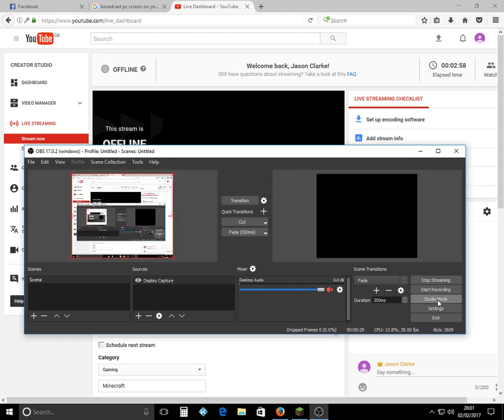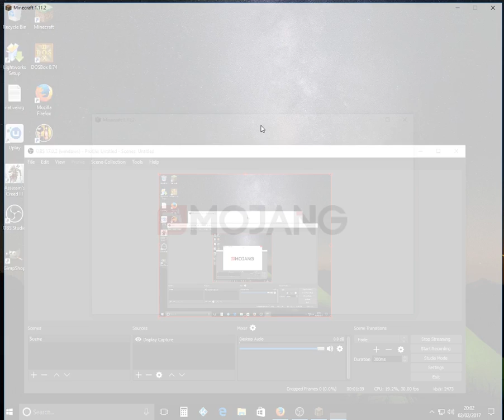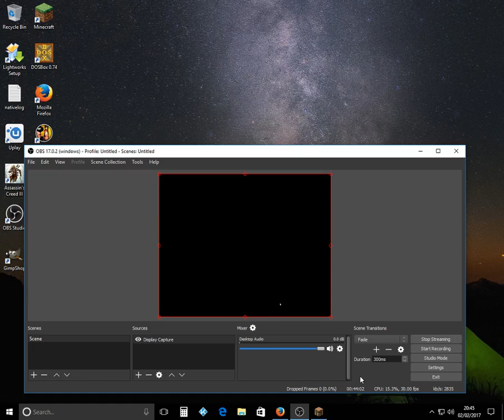Jason Clarke Live Stream